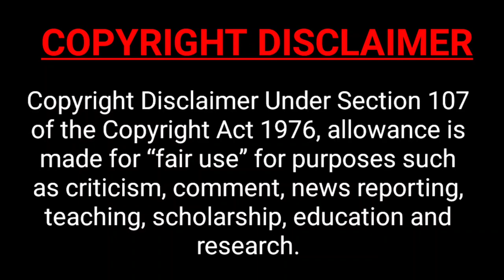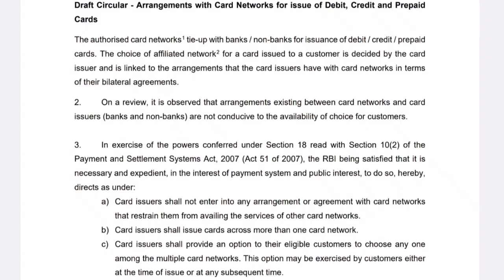RBI NEW UPDATE किसी भी Credit Card को RUPAY CREDIT CARD में ले सकते हो ।